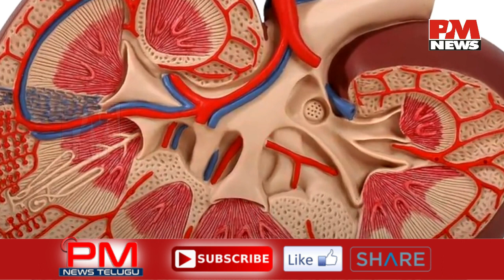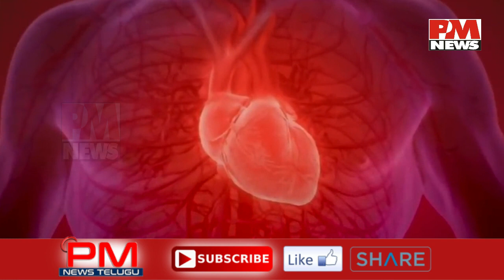Smoking Is Good | సిగరెట్ తాగితే మంచిదేనా ?